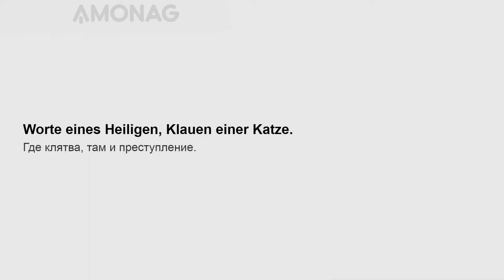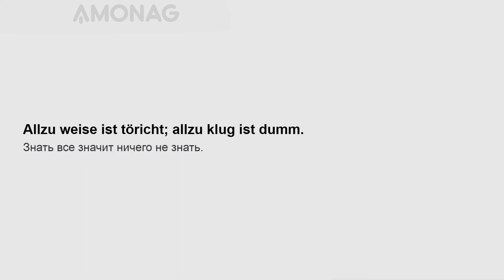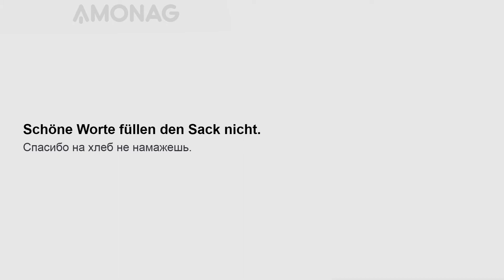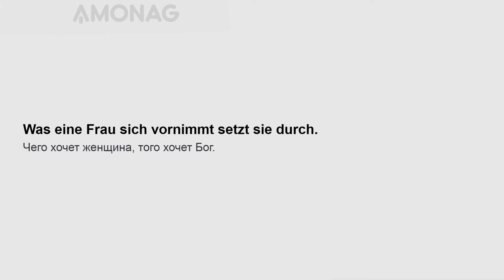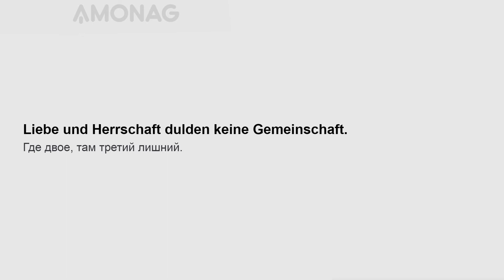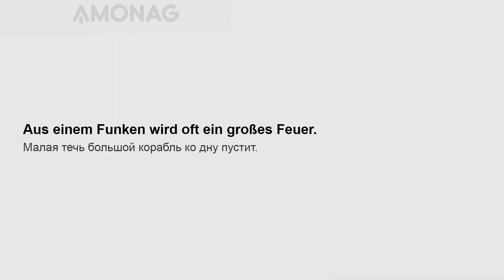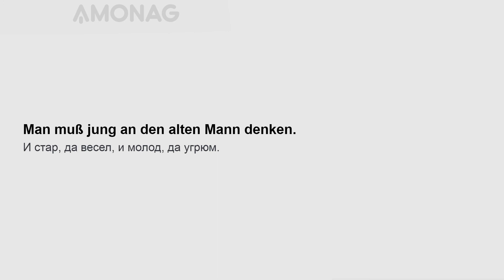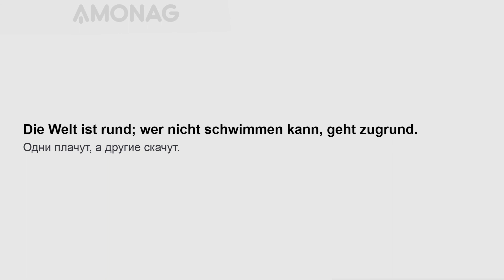1000 пословиц на немецком языке для среднего уровня. Часть 4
Представляем Вам четвертую часть урока  "1000 пословиц для среднего уровня" на немецком языке для среднего уровня!

Тренируйте ежедневно свои навыки по владению немецким языком, читая полезные фразы и интересную литературу с параллельным переводом по слайд методу AMONAG! Читайте по слайдам громко и четко, вслух - это главный секрет ускоренного освоения немецкого языка!

Хотите быстро и эффективно выучить немецкий язык? Специально для Вас мы разработали эффективную слайд методику изучения иностранных языков, которая поможет Вам освоить любой из 20 наиболее популярных в мире языков.

Вам больше не придётся скучать за учебниками и на устаревших языковых курсах. Вы сможете учить немецкий язык быстро и удобно!

Переходите на сайт в котором данные уроки удобнее читать с персональными настройками на немецком или другом интересующим вас языке.